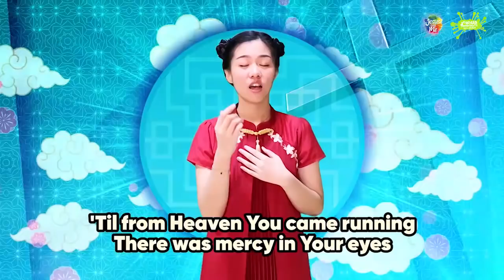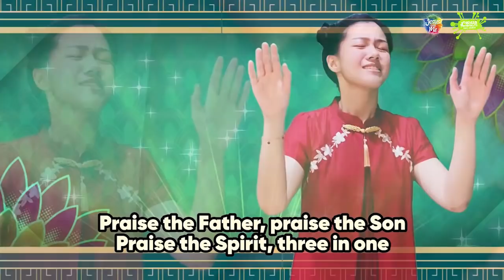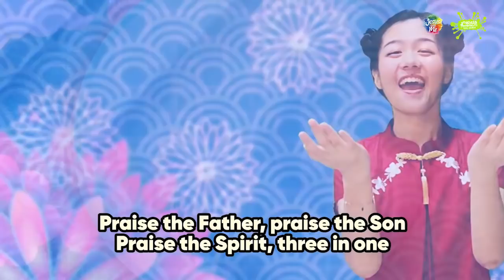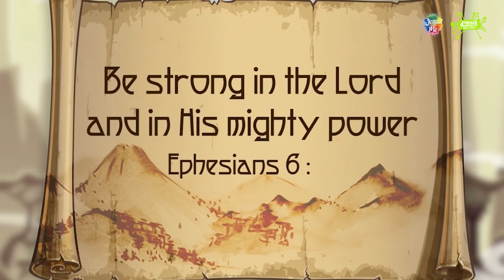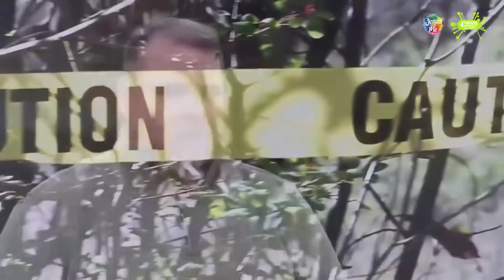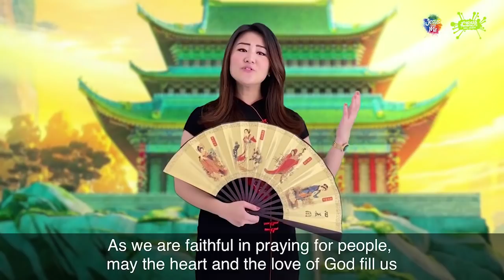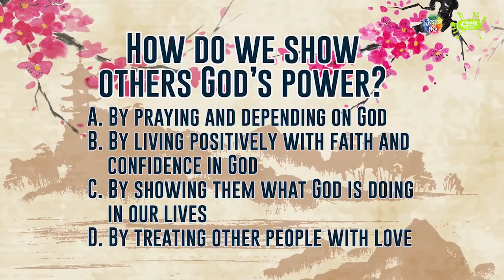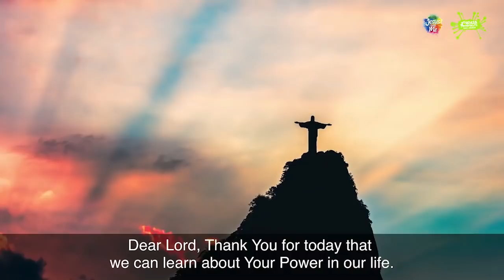Online Ibadah Anak Bahasa Inggris - Joshua Generation Kids English Service - 29 November 2020